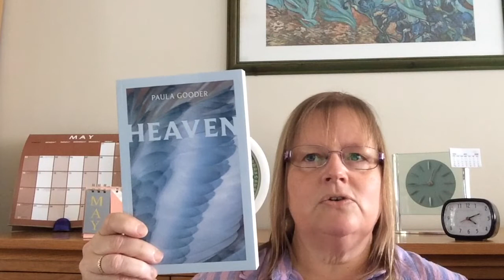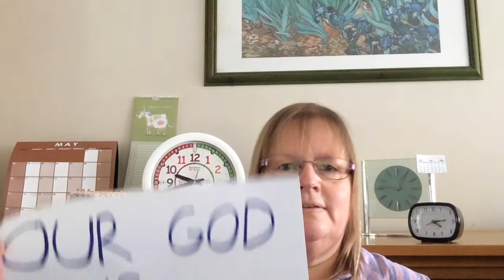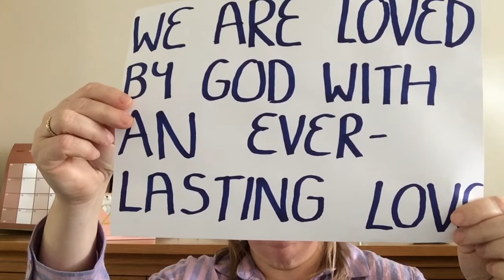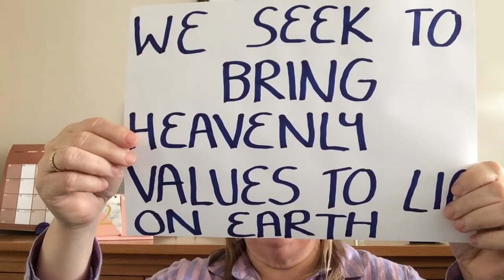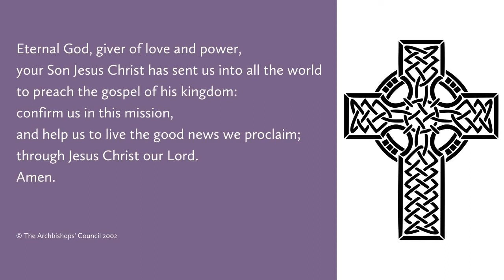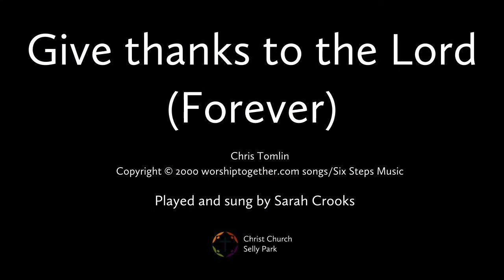Christ Church reflection 24 May 2020: The God of eternity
A God who existed before time, and who offers the gift of eternal life to everyone. Susan Haynes reflects on what this means not just for eternity but for our lives today. Also with contributions from Bobbie Frere and home group members, and a song to celebrate God's everlasting faithfulness.

The readings are Ecclesiastes 3:1-8 and Revelation 21:1-7.